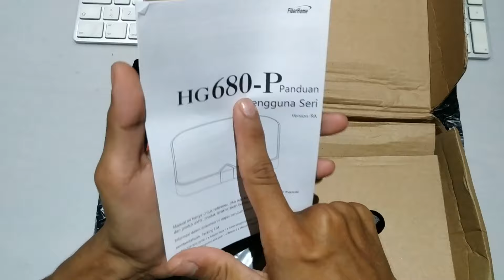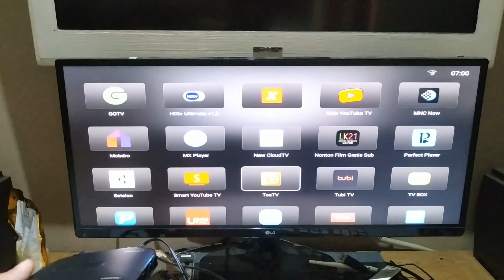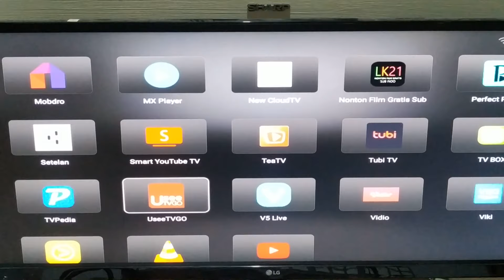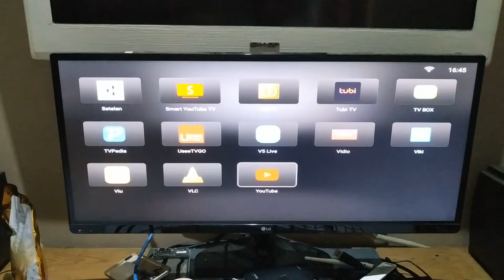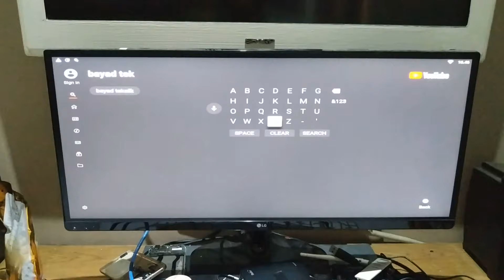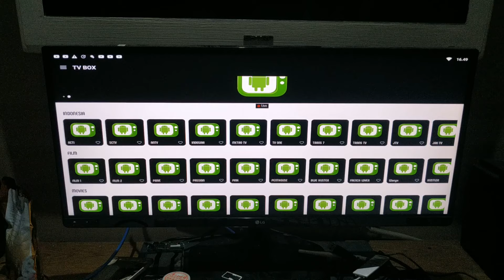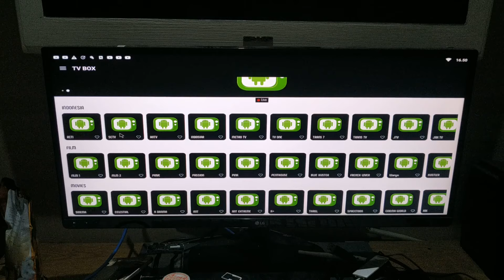Cara Mengubah TV LED Biasa Menjadi Smart TV Supaya Bisa Nonton Youtube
Cara Agar TV LED Biasa, Bisa Nonton Youtube, dengan menggunakan prangkat tambahan agar tv kalian bisa menjadi smart tv. dari pada kalian beli smart tv mending pakai perangkat tambahan ini harganya cuma 300k.

cara merubah tv lcd biasa menjadi smart tv